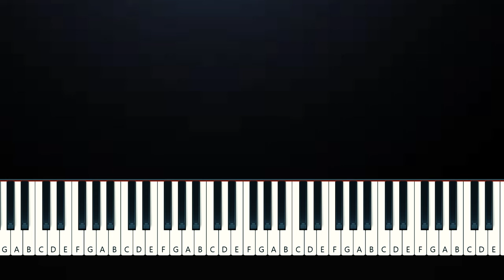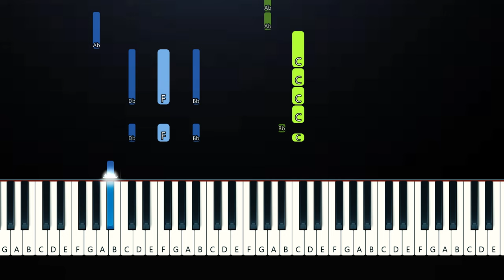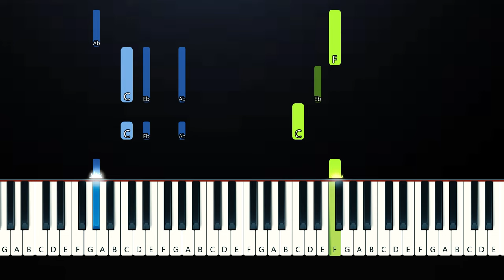Bakar - Hell N Back ft Summer Walker (Piano Tutorial)